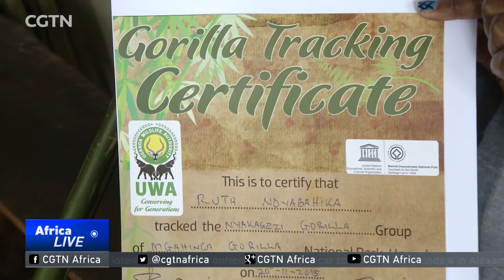Uganda: More tourists trickling in to see mountain gorillas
Tour Operators in Uganda say there are more tourists coming in to see mountain gorillas than ever before. Gorilla Trekking is one of Uganda's top tourist attractions and it has recently been used as a  marketing symbol to sell the country's image in Europe and the U.S. Isabel Nakirya reports.